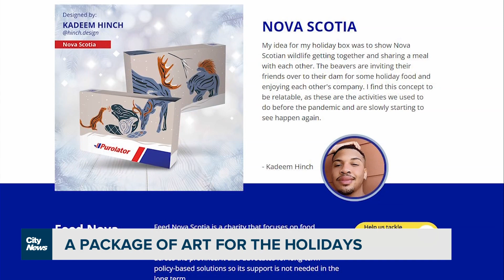A gift of art for the holidays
Purolator has unveiled their holiday boxes featuring 13 artists from across the country. Audra Brown with how the free packaging designs reflect sharing meals and family traditions.